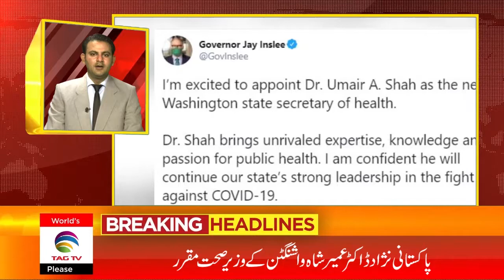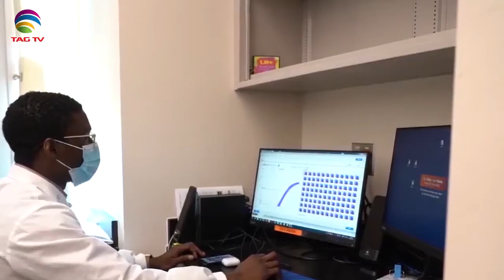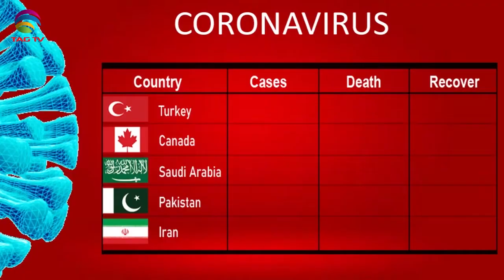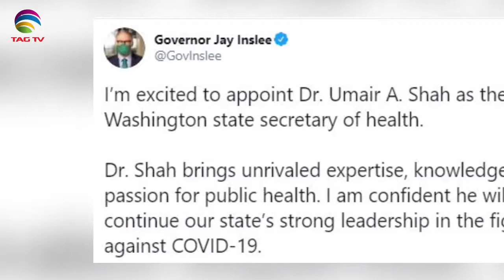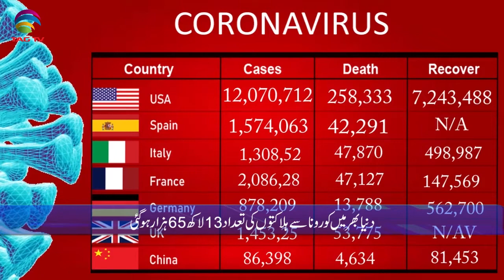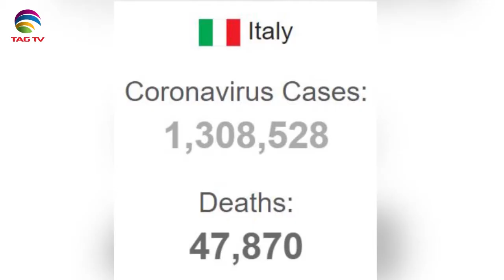Canadian & International News Bulletin in Hindi/Urdu - November 19, 2020